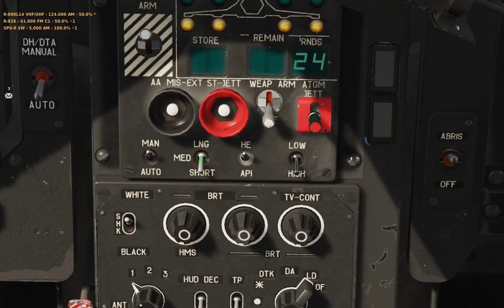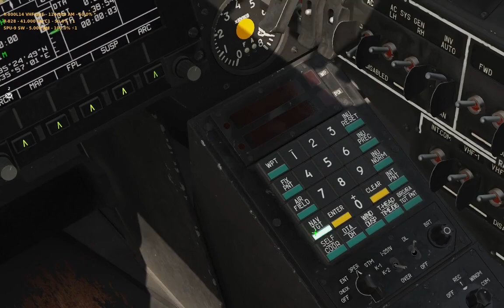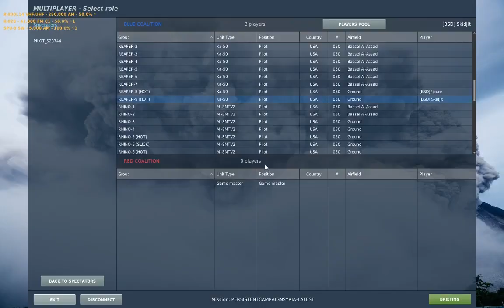The Road to RL1: "Reaper" Practice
Today's video is a snippet from a practice session with [BSD]Fargo, [BSD]Picure and [BSD]Skidjit. Centered around conducting a pop-up attack, we watch the students take on a new task as they pursue the coveted "Readiness Level 1" in the Black Shark Den.